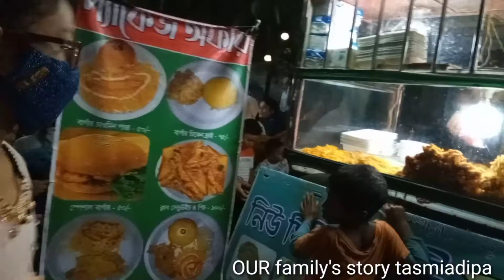বড় ভাবী আজকে তার মনের কথা বলেই দিল! আমরা দুই বোন কি আসলেই দজ্জাল??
বড় ভাবী এমন কথা কিভাবে বললো।